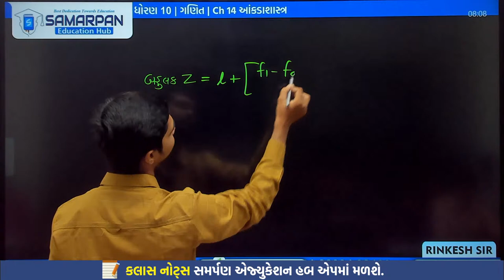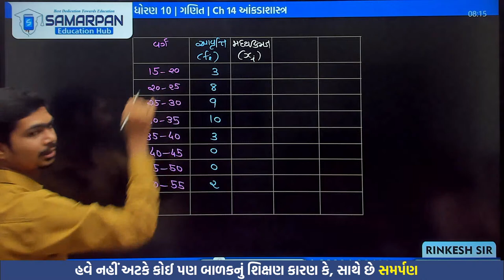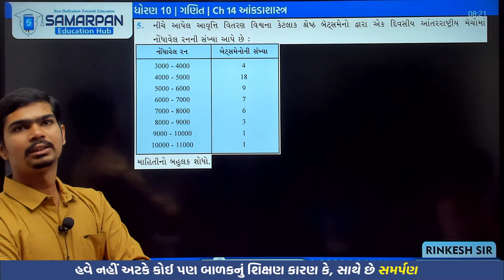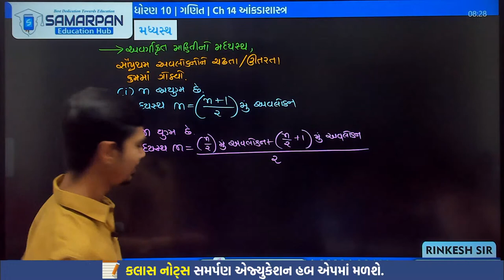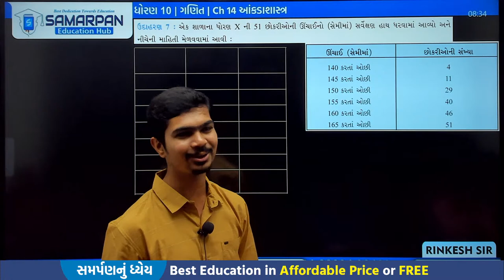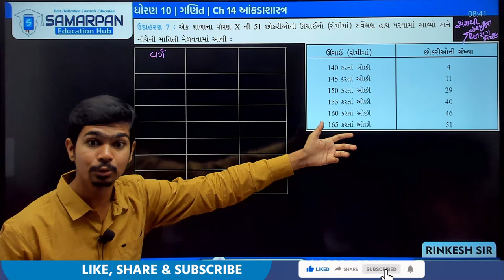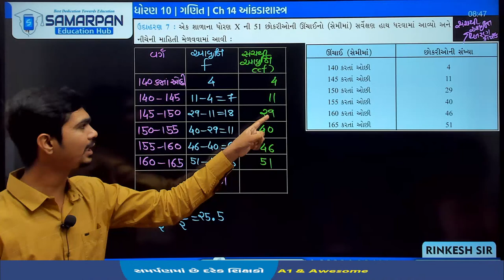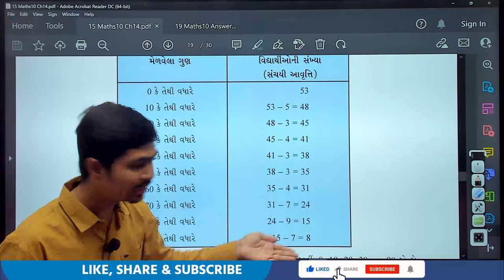Std 10 Maths|Ch 14 આંકડાશાસ્ત્ર|Part 5 સ્વા 14.2 પ્રશ્ન 4,5,6, મધ્યસ્થનું સૂત્ર, ઉદા 7,8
Std 10 Maths | Ch 14 આંકડાશાસ્ત્ર | Part 4 બહુલકના સૂત્રો, ઉદા 4,5,6 સ્વા 14.2 પ્રશ્ન 1,2,3

Timing of Questions/Topic
00:00 Intro
01:12 પુનરાવર્તન
02:24 સ્વા.14.2 પ્રશ્ન 4
15:25 મધ્યસ્થ
25:27 ઉદા.7
45:40 Outro

કલાસનોટ્સ અને મટીરીયલ માટે જોઈન કરો ધોરણ 🔟 નો ફ્રી બેચ
Std 10 - SANKALP 1.0 (Online Free-2023)
બેચ કોડ 👉 s10sankalp2023